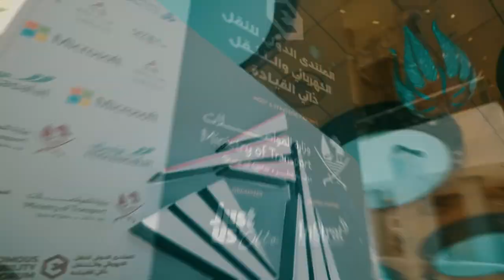Autonomous e-Mobility Forum - حلول النقل المستدام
انطلاق فعاليات المنتدى الدولي للنقل الكهربائي والتنقل ذاتي القيادة، الذي تستضيفه وزارة المواصلات، ويستعرض أحدث الاتجاهات والابتكارات في حلول النقل المستدام والتنقل ذاتي القيادة، بمشاركة نخبة من قادة القطاع وكبار المسؤولين في الجهات الحكومية وشركات القطاع الخاص والمؤسسات الأكاديمية.

The Autonomous e-Mobility Forum, hosted by the Ministry of Transport, has kicked off today, showcasing the latest trends and innovations in sustainable transportation solutions and autonomous mobility. The event features the participation of industry leaders, as well as senior officials from government entities, private sector companies and academic institutions.